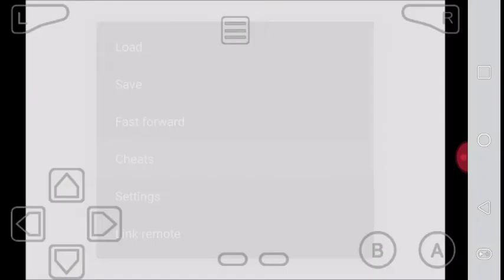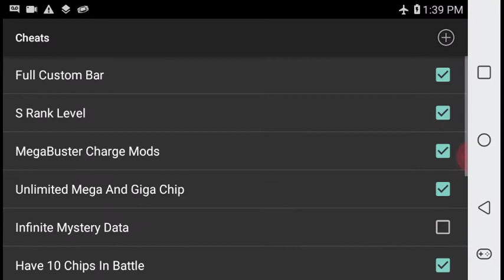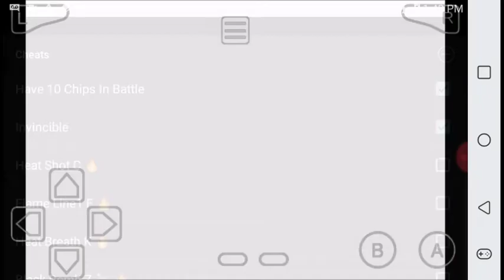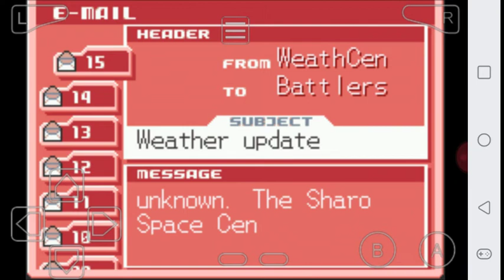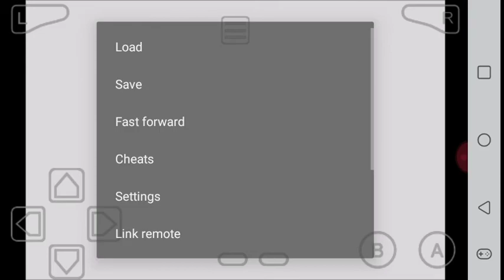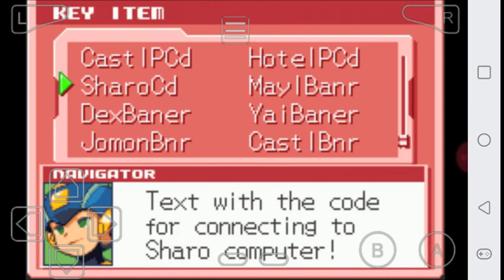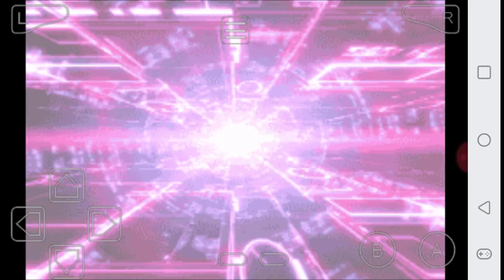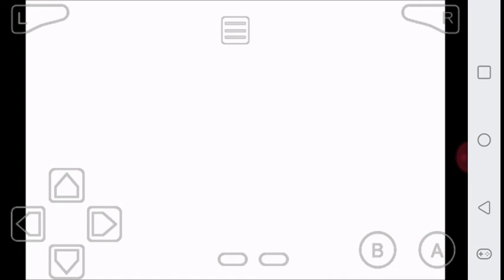SnowFlame Cheats MMBN 4 Part 23 So Cold! (Chillski And ColdMan Story)1/2❄️☃️🌨️